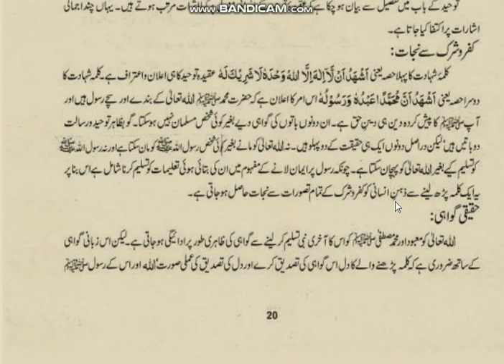Islamiat Class 11,Ch.2 (Islami Tashakhus),Part 1